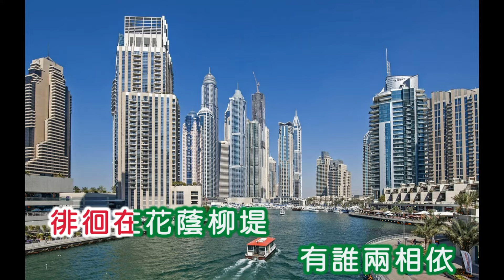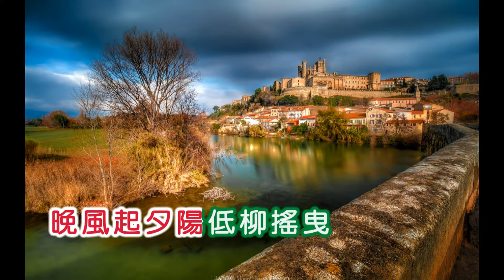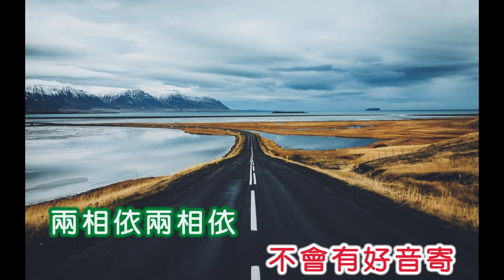鳳飛飛 ~ 兩相依